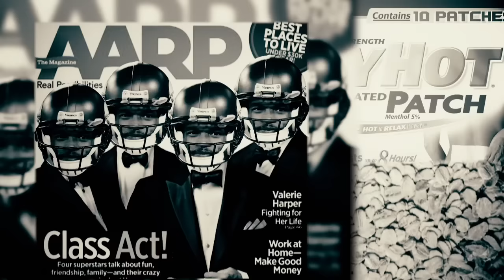Adrian Peterson is WRONG for Your Fantasy Football Team (Campaign Ad Parody) | NFL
They say AP is ageless, that he can't be stopped, that he should be the first fantasy RB off the board... or should he?